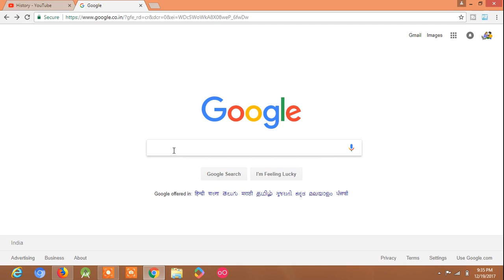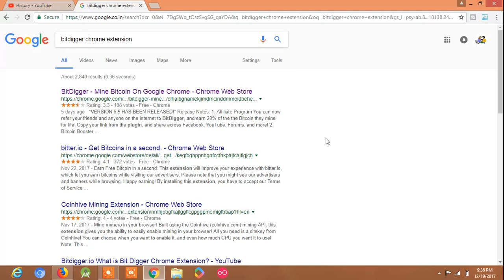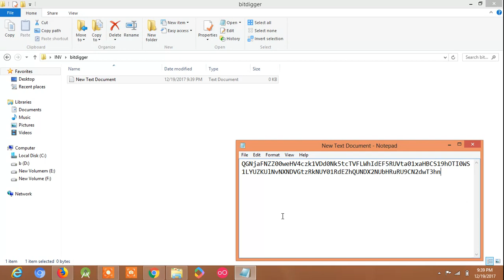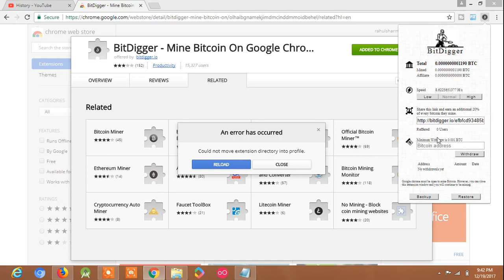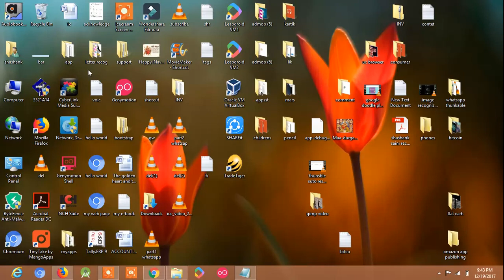Easiest way to mine bitcoin - Earn free bitcoin (hindi)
This video shows the easiest way to mine bitcoin. This video is in hindi.